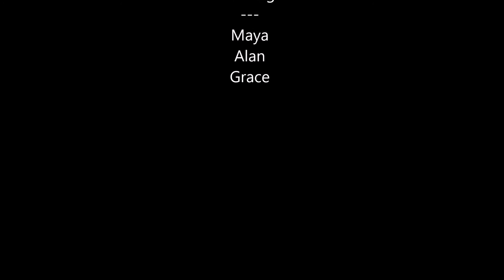Amogh Varanasi, Alan Wang, Maya Rodenbaugh, Grace Triplett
The Stop Motion video of your Hawaiian dreams.